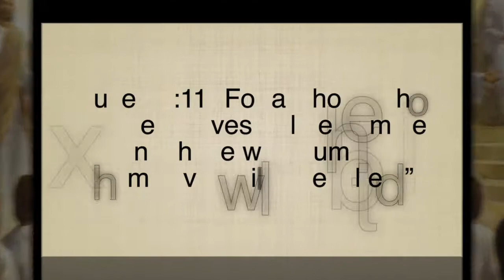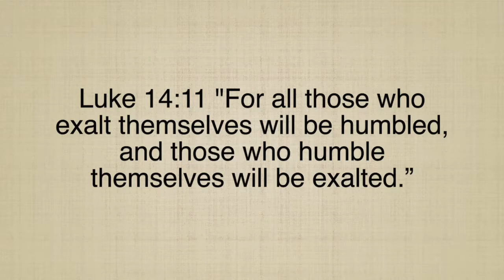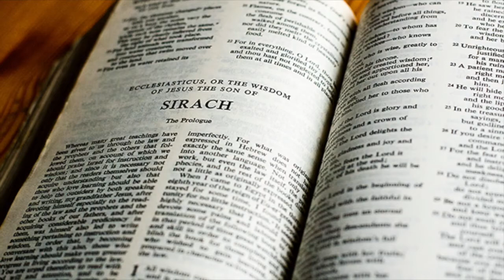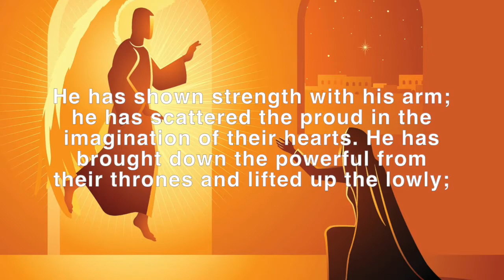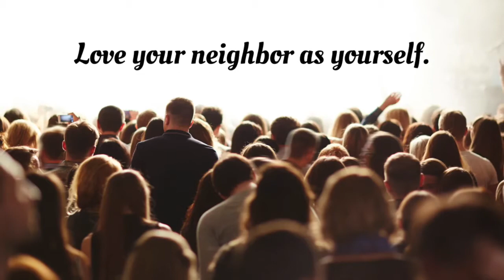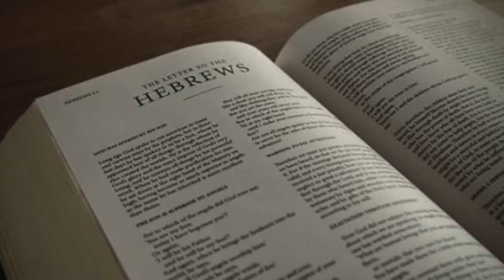GOD WHO ASSIGNS OUR POSTS (Luke 14:1, 7-14) Reflection by Rev Dr Jacob Prasad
22nd Sunday in Ordinary Time C (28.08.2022)

Reading 1, Sirach 3:17-18, 20, 28-29
Gospel, Luke 14:1, 7-14
Reading 2, Hebrews 12:18-19, 22-24

Luke 14:11 "For all who exalt themselves will be humbled, and those who humble themselves will be exalted.”

Kadosh Marian Institute of Theology